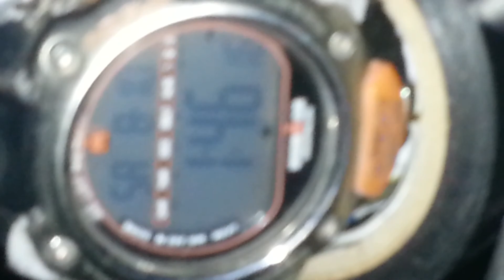10 สิงหาคม 2019